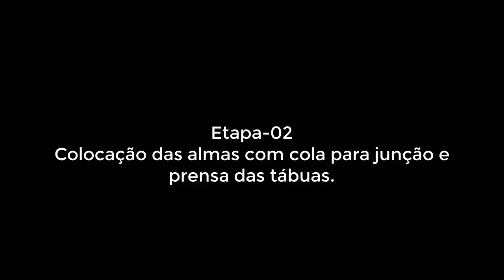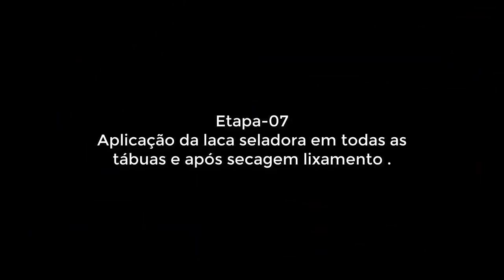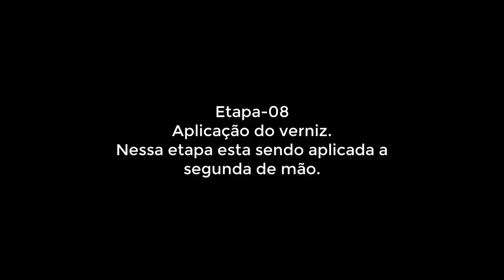Mesa tipo birô feito de madeira pinus para escritório - Marcenaria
Fala pessoal!!!
Hoje vamos mostrar mais uma trabalho realizado com madeira pinus para o canal. Desta vez vamos fazer um mesa tipo birô para um escritório de um  cliente.

Que vê como vai fica o móvel? Acompanha o vídeo.